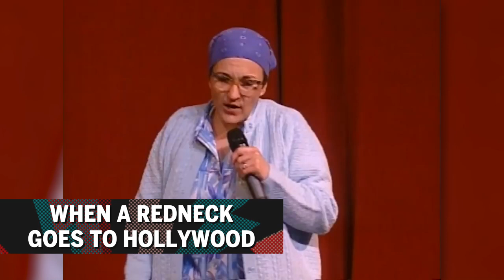When A Redneck Goes To Hollywood | Etta May